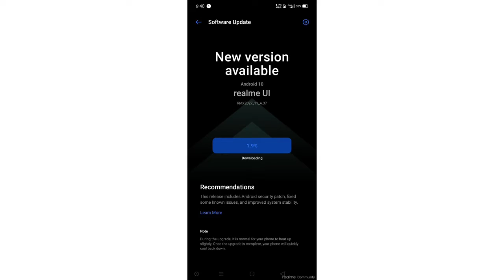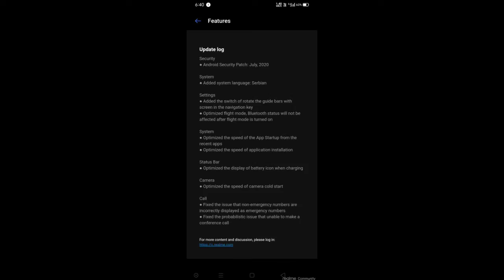Realme C3 Aug 2020 update rolling out A.37| bug fixed & more|Anu tech 😍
1. Realme C3 Aug 2020 update rolling out.🤩
2. Realme C3 New Aug F.09 update rolling out.🤩
3. Realme C3 Aug big update.🤩